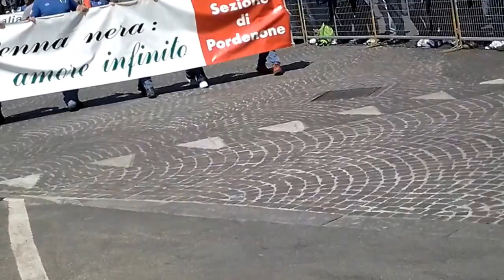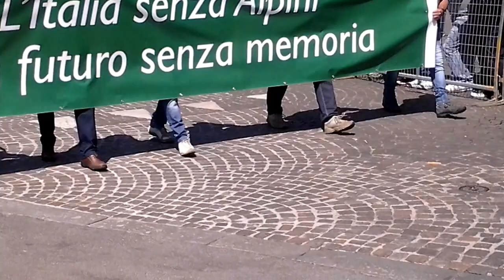Asti - Adunata Nazionale Sfilata Alpini 2016